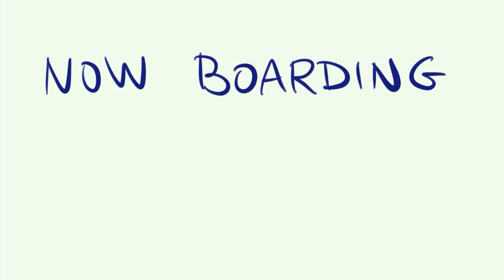Cómo se escribe EMBARCANDO en inglés